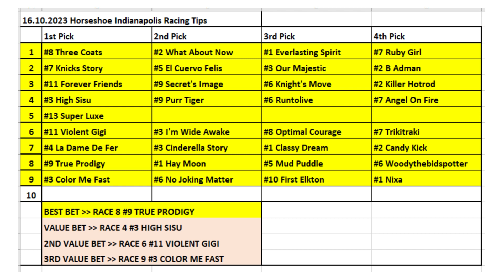16.10.2023 / Horseshoe Indianapolis Horse Racing Tips / Horseshoe Indianapolis At Yarışı Tahminleri